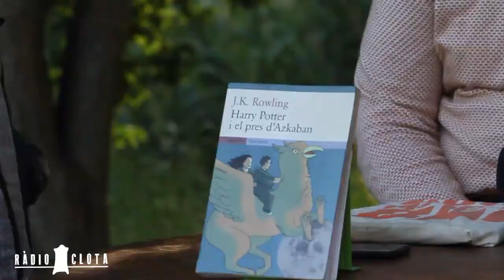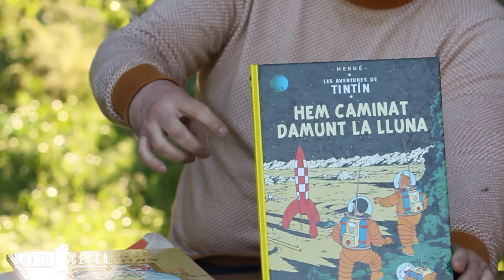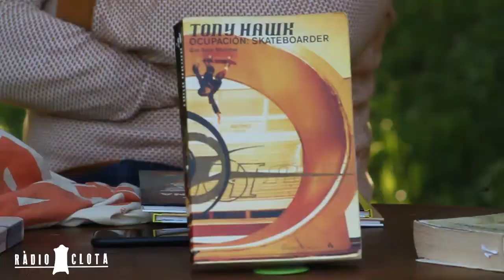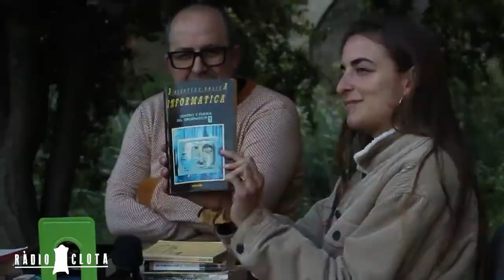RàdioClota #3 - LECTURES: El prestatge adolescent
LECTURES és l'espai de diàleg que generen Irene Solà, Toni Ferron i Francesc Garcia quan es troben per parlar sobre literatura. La seves dèries lectores guien les converses que tenen al voltant de l'actualitat (o no-actualitat) literària.

La tercera càpsula del LECTURES (quarta si comptem la pilot) va dedicada a tots aquells llibres que van caure a les mans de Garcia, Ferron i Solà durant l'època del pus i les hormones. Autors com Tolkien, Rowling, Salinger o Hergé surten gairebé burocràticament, de totes maneres, l'informàtic, el llibreter i l'escriptora també recomanen lectures menys òbvies com les de Leopoldo Maria Panero, Mario Puzo, Anne Sexton o William Golding. Programa nostàlgic que reviu pàgines importants pels tres amics del LECTURES.

Produït per La Clota.
Agraïments a la llibreria Foster & Wallace (Carrer de la Riera, 20, Vic).